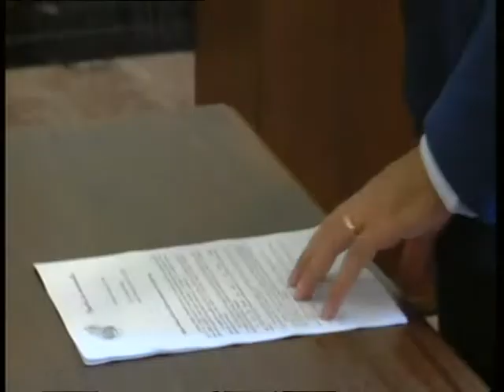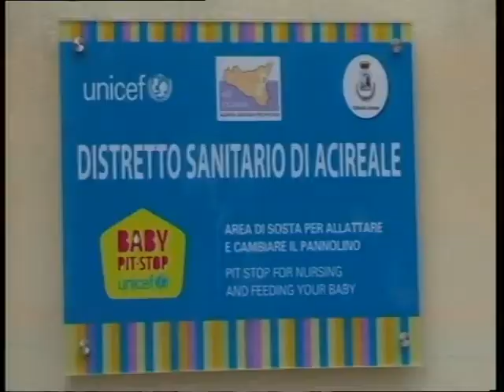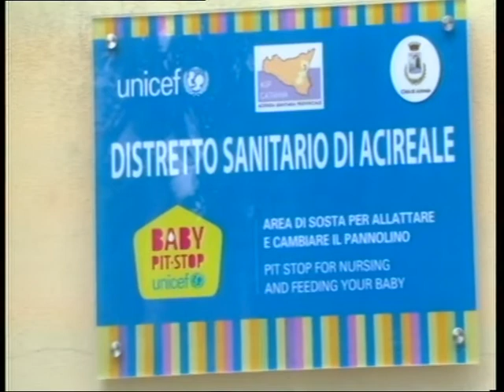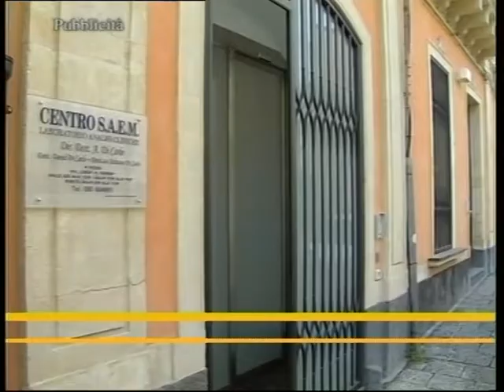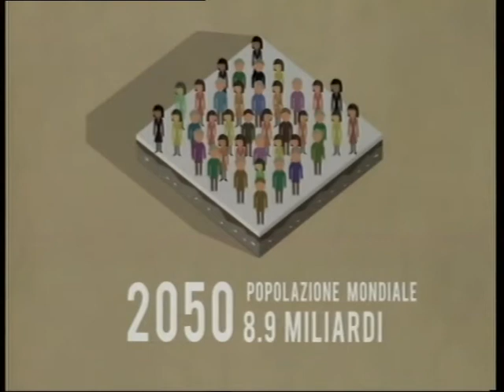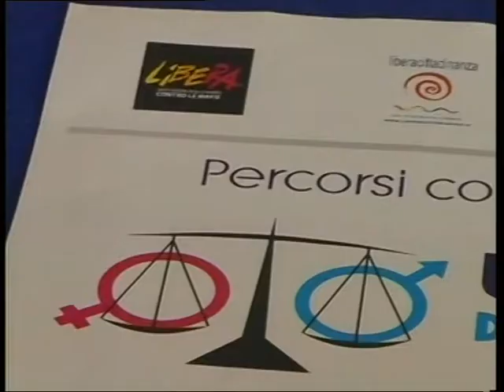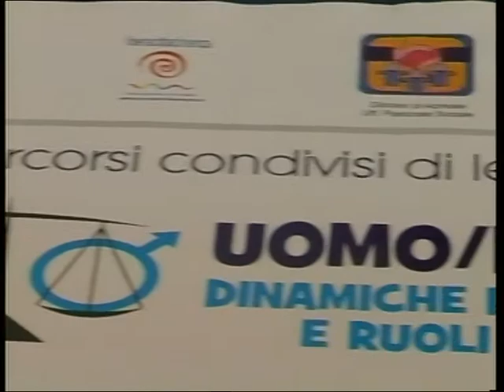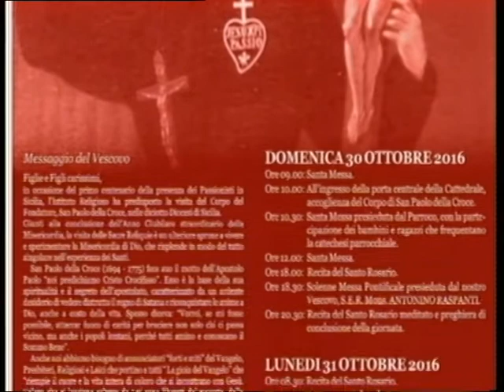TG REPORTER 27 OTTOBRE 2016